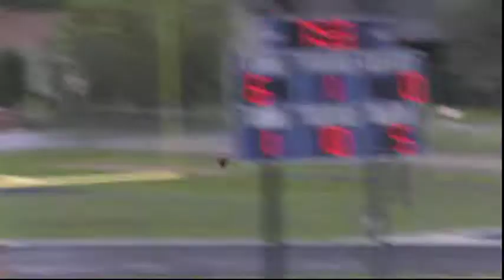Flora vs Marshall 8/29/14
Flora vs Marshall at flora.

This Video is for Educational and Entertainment purposes only, any Audio or video belonging to a 3rd party (hereafter referred to as 3rd party content) in the video is owned by its respective owners. NO ownership of third party content (whether stated, implied, or indirect) is meant.